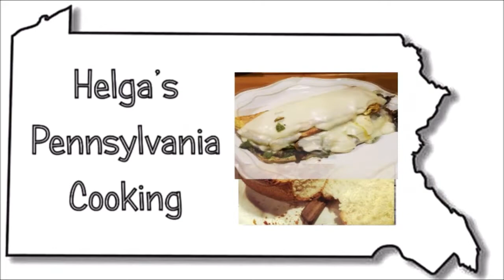STORY TIME --- THE GREAT SQUIRREL RELOCATION PROGRAM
No cooking today, just sharing a harebrained idea and a couple cute squirrels! SQUIRREL!